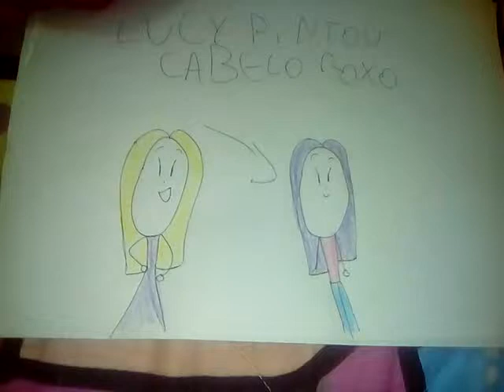Ela tá gótica(desafio dos 100 bebês) #89